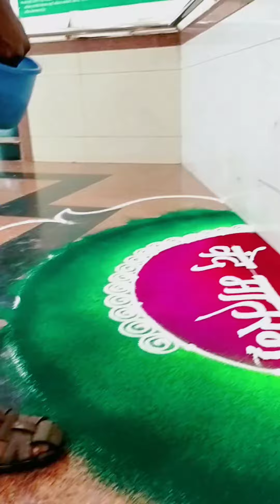simple sanskar bharti rangoli (Sumit Dhore)